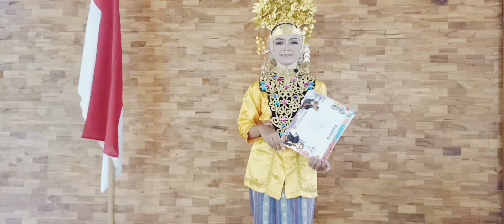SDN PAYAMAN II KEC. NGRAHO